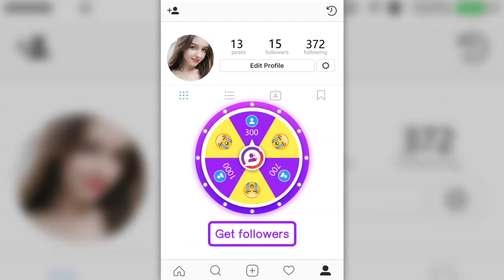HCH转盘抽奖涨 1280x720